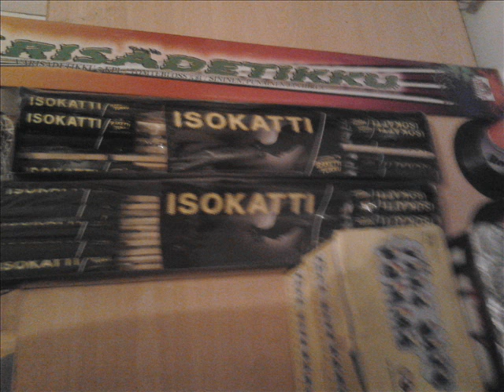raketit vuodenvaihteelle 2011- 2012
Raketteja vuodenvaihteeseen. KOMMENTEJA ULEMAAN VAPAASTI!!